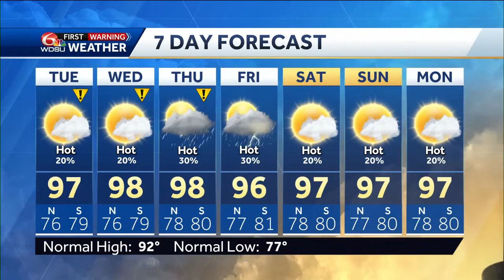Tracking storms, Ernesto, poor air quality, and another heat wave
Meteorologist Devon Lucie tracks the latest names storm in Tropical Storm Ernesto, then walks us through another heat wave letting you know how long this one will last, how hot it will be, how hot it will feel, and how poor air quality will enact Air Quality Alerts also enabling Weather Impact Days, while finally tracking and timing when storms are likeliest over the next two days.